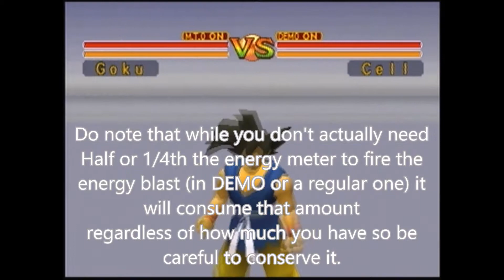How to play Dragon Ball Final Bout Part 3: DEMO attacks and Energy blasts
This part will be regarding the DEMO system and the 2 Energy Blasts.